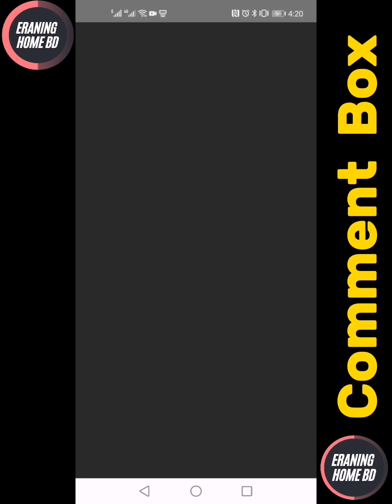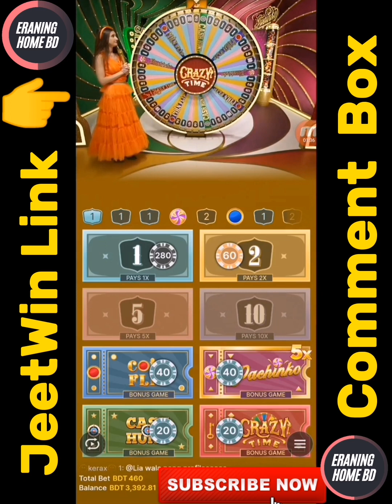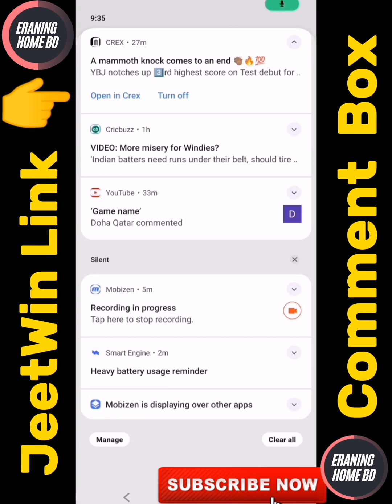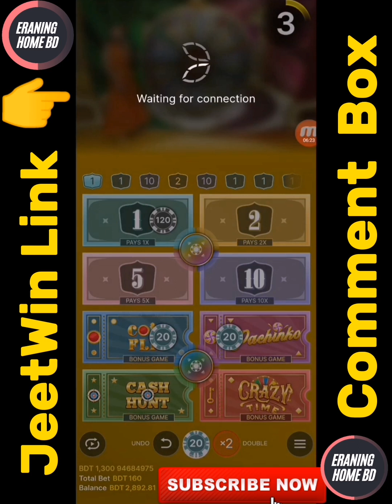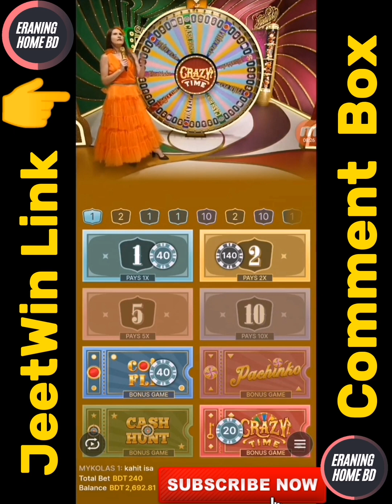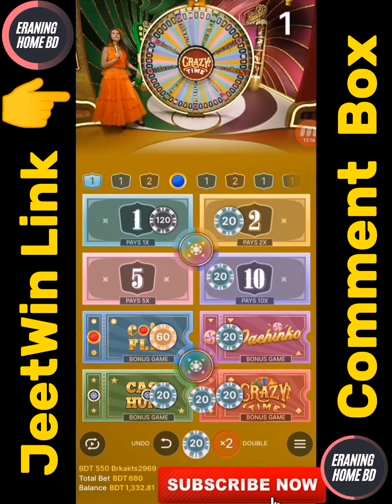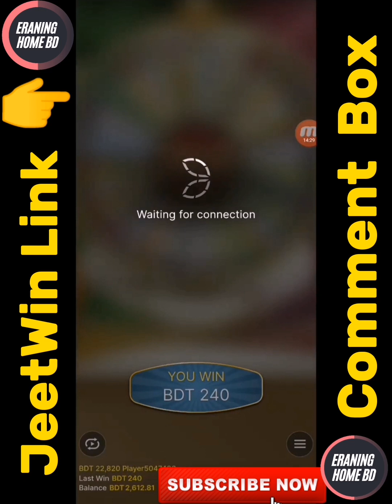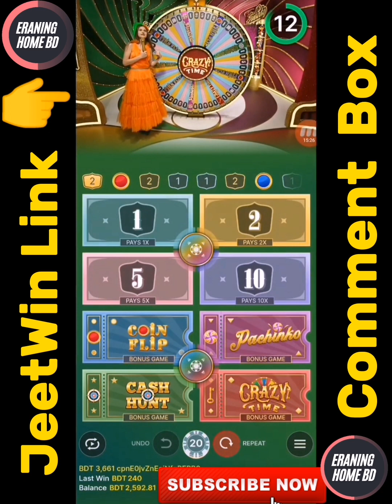crazy time big win today | crazy time big win bangladesh | Eraning Home BD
JeetWin Link Comment Box Pin 👇👇

JeetWin এশিয়ার অন্যতম বিশ্বস্ত এবং শীর্ষস্থানীয় অনলাইন ক্যাসিনো এবং স্পোর্টস বেটিং প্ল্যাটফর্ম। JeetWin স্লট গেম, লাইভ ক্যাসিনো।